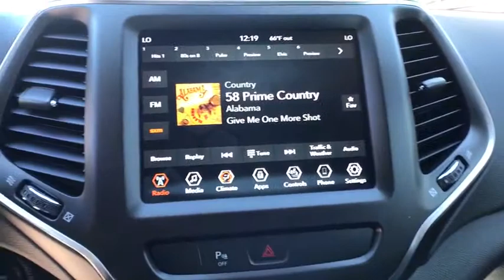2019 Jeep Cherokee Great Falls, Helena, Havre and Lewistown, ID KD433288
2019 Jeep Cherokee Trailhawk 4x4 - Stock#: KD433288 - VIN#: 1C4PJMBX7KD433288

: Heated Seats Dual Zone A/C Keyless Start Smart Device Integration Blind Spot Monitor ENGINE: 3.2L V6 24V VVT W/ESS. Bright White Clearcoat exterior and Black interior Trailhawk trim. FUEL EFFICIENT 24 MPG Hwy/18 MPG City! AND MORE! KEY FEATURES INCLUDE: 4x4 Back-Up Camera Satellite Radio iPod/MP3 Input Bluetooth Aluminum Wheels Keyless Start Dual Zone A/C Blind Spot Monitor Smart Device Integration Rear Spoiler MP3 Player Keyless Entry Privacy Glass Child Safety Locks. OPTION PACKAGES: COLD WEATHER GROUP Engine Block Heater Heated Front Seats Windshield Wiper De-Icer Heated Steering Wheel ENGINE: 3.2L V6 24V VVT W/ESS (STD) TRANSMISSION: 9-SPEED 948TE AUTO W/ACTIVE DRIVE II (STD). Jeep Trailhawk with Bright White Clearcoat exterior and Black interior features a V6 Cylinder Engine with 271 HP at 6500 RPM*. EXPERTS REPORT: Edmunds.coms review says The steering is nicely weighted feels direct Great Gas Mileage: 24 MPG Hwy. MORE ABOUT US: Buying a new vehicle is a big decision which is why the staff at Lithia Chrysler Jeep Dodge of Great Falls takes every measure to make the entire process as hassle-free and easy as possible. We have well maintained new and pre-owned inventories of the latest from Chrysler Dodge and Jeep. We provide the same care to our customers in our finance service and parts departments as well. Any negative equity amount will be applied toward purchase of sale vehicle. On approved credit. See dealer for details. On select vehicles excludes special clearance vehicles see store for details. Value determined by dealer minus reconditioning cost and/or excessive mileage. Any negative equity will be added toward purchase of sale vehicle. On approved Credit. Trade in vehicle must be within NADA guidelines. Price does not include title license or dealer doc fees. Price contains all applicable dealer incentives and non-limited factory rebates. You may qualify for additional rebates; see dealer for details.